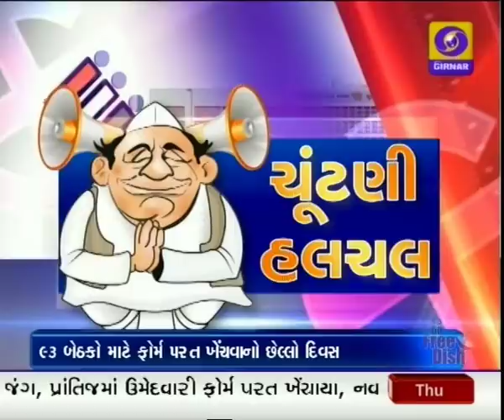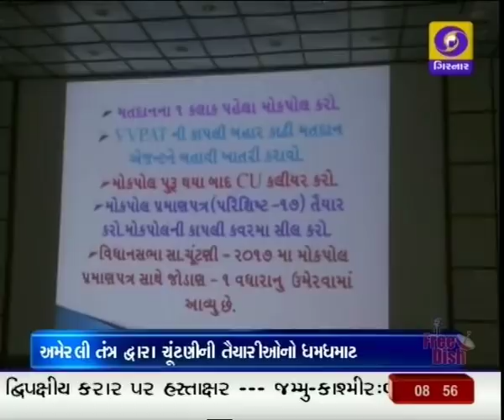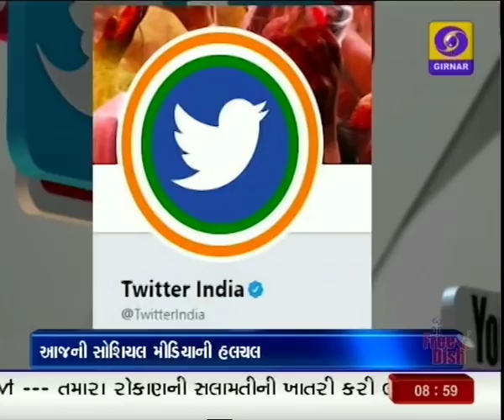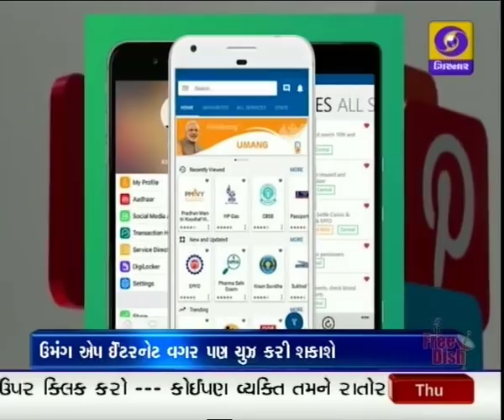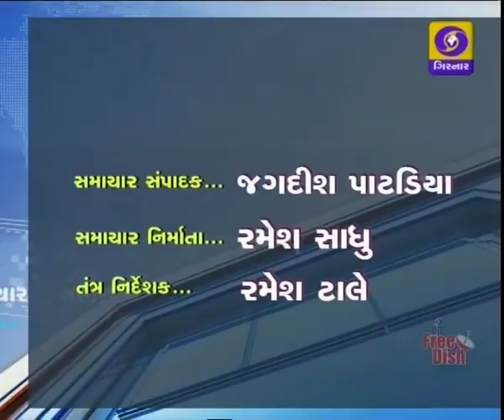News Focus at 8.30 PM | 30-11-2017